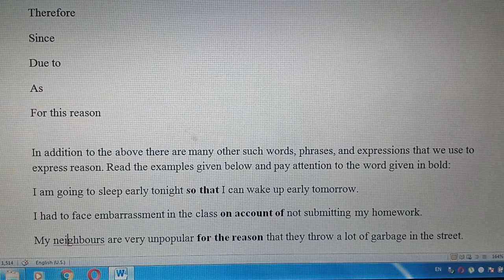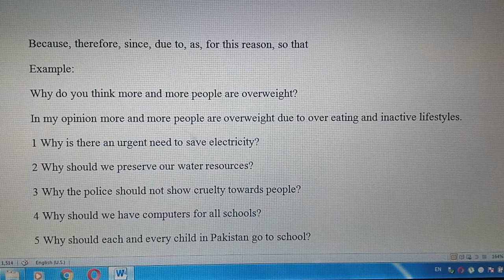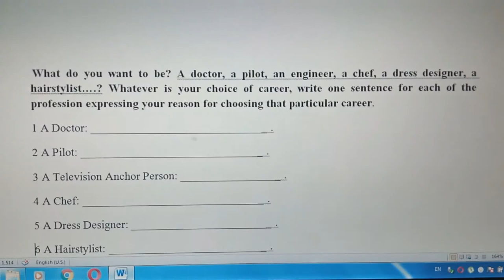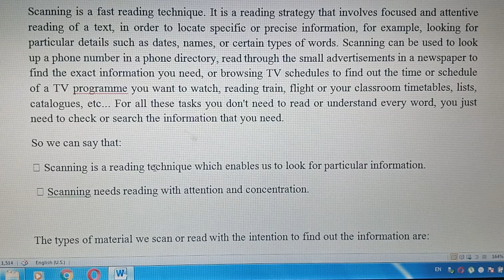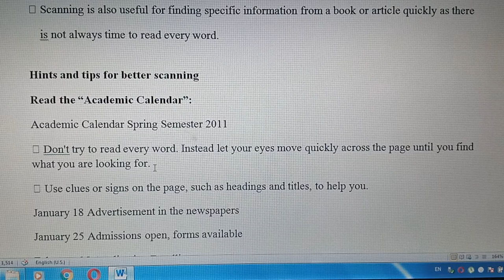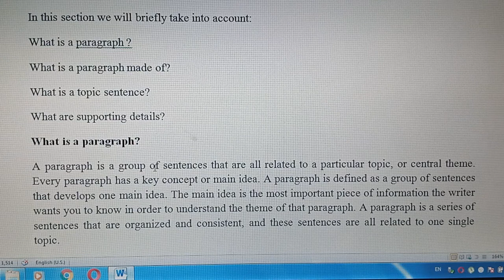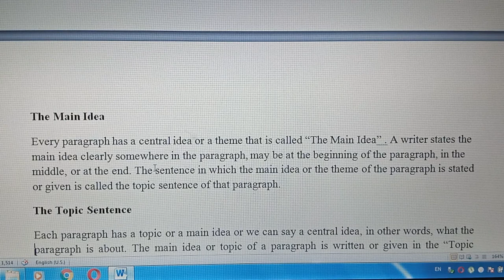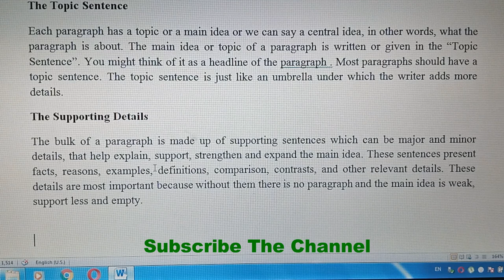FA Course 386 unit 7. Giving Reasons. Video Lecture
Watch this video for the preparation of course code 386 unit 7.